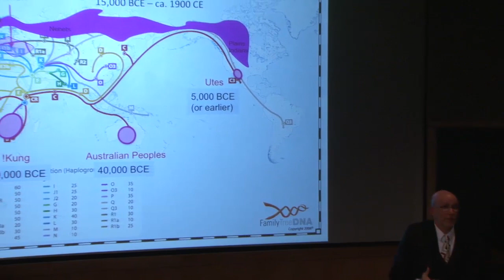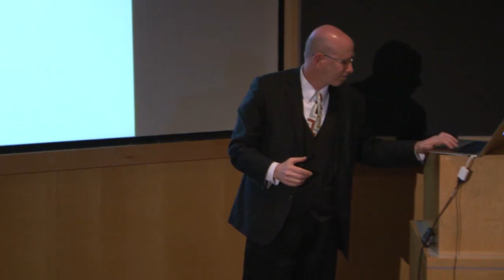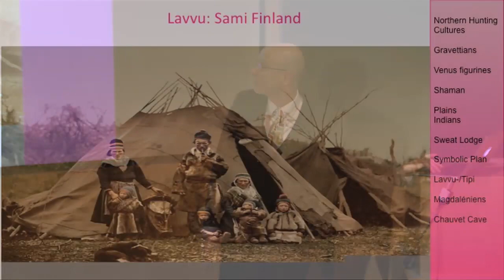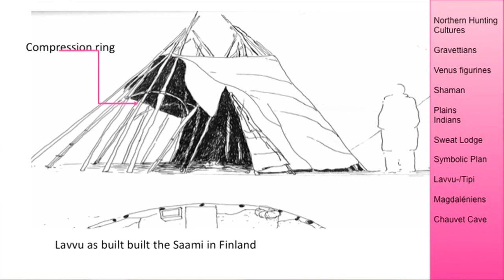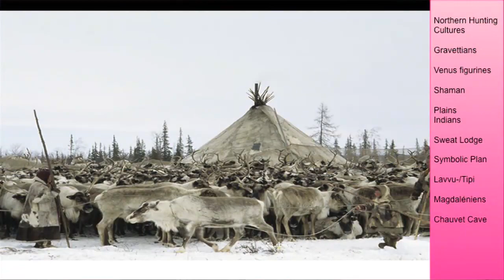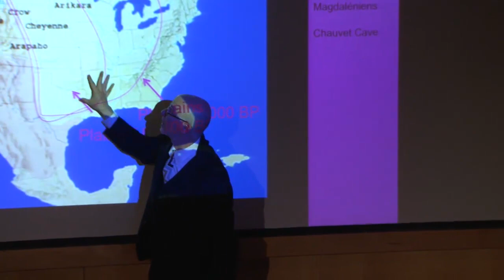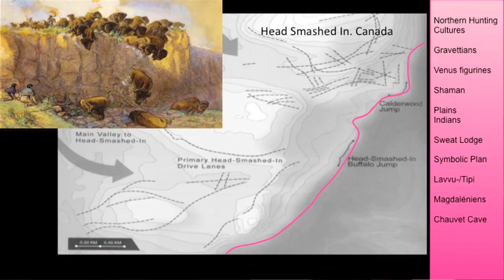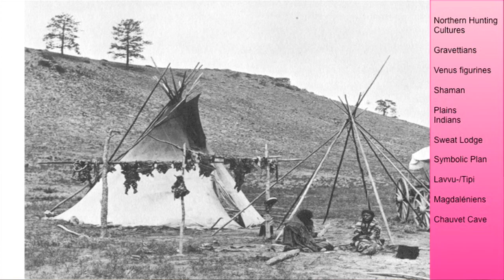2 4 Post Gravettian Cultures